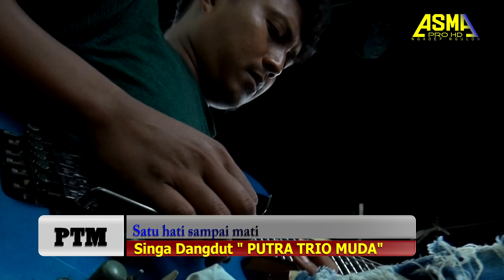PERDANA PUTRA TRIO MUDA 2021 | Satu hati sampai mati Voc. Tika | Show Bogeg Karanglayung Sukra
Menikah : Saeputra Dengan Ayu Kumalasari
Rasulan : Nila Saputri
Hajatnya : Kel. Bpk. Danawi - Ibu. Nuriyah
Desa Bogeg Karanglayung Rt.02/02 Blok Tutupan kidul Kec. Sukra - Indramayu